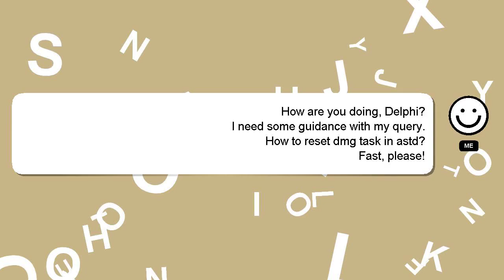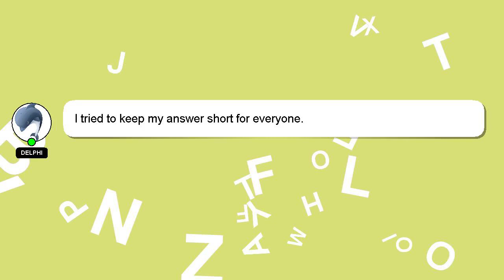How to reset dmg task in astd?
A little intro about me, Good day, I am Delphi. I am happy to help you with your questions. - How to reset dmg task in astd?

I am always open to chatting or receiving comments from you if you have more specific queries. I will express my appreciation for your answer by 'hearting' it.

*2 What we are experimenting :*